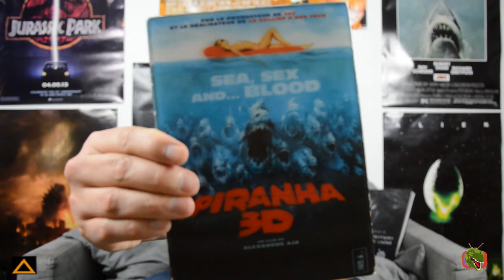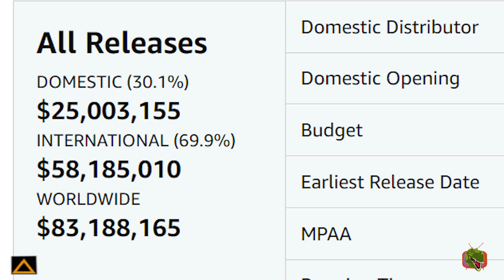Monstres de films N°21: "Piranha 3D"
Salut à tous, pour ce prochain épisode on aborde un film un peu compliqué pour Youtube vu qu'il est blindé de scènes gores et de filles nues. Piranha 3D. J'ai modifier le sketch qui déconnais je préfère perdre des vues qu''avoir un épisode foireux. Zoubi

Si vous voulez acheter le film voilà nos liens Amazon et Fnac:
_ DVD 3D et 2D
_ Blu-ray 2D et 3D
_ Coffret DVD Piranha 3D et 3DD

Sommaire :
00:00 : intro
01:20 : partie narrative
11:42 : partie spoil
13:55 : partie making of
22:31 : conclusion